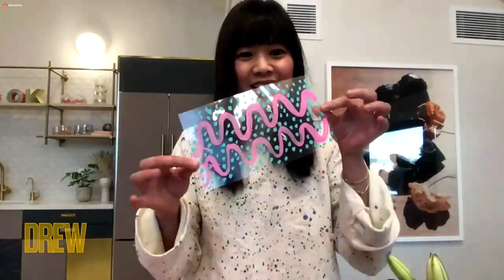You Need to Try This DIY Painted Vase Technique from Joy Cho | Drew's News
Pinterest queen Joy Cho joins Drew's News to tell us how DIY'ing has changed in 2020 and the easy way to customize vases to match your homes interior!